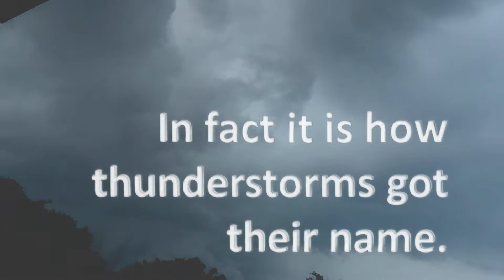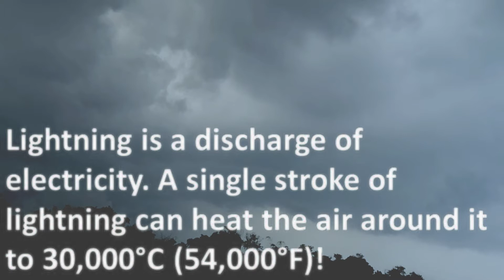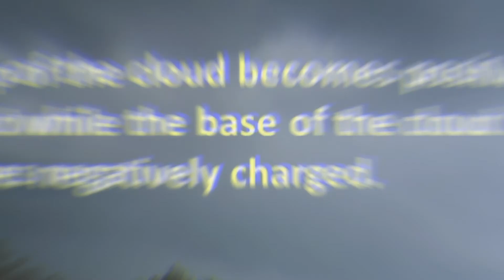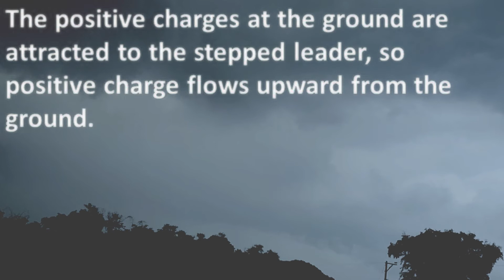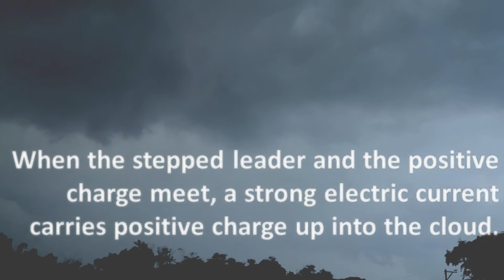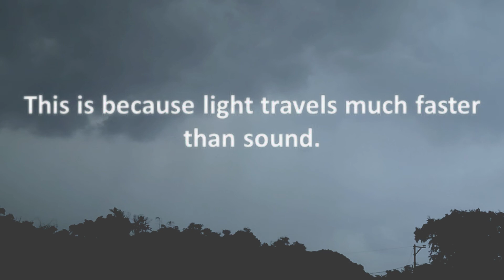Why there is lightning and thunder? |Lightning and Thunder Explained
This video is about lightning and thunder.